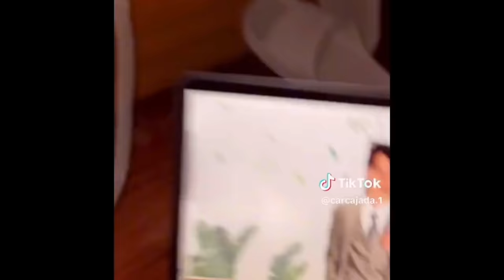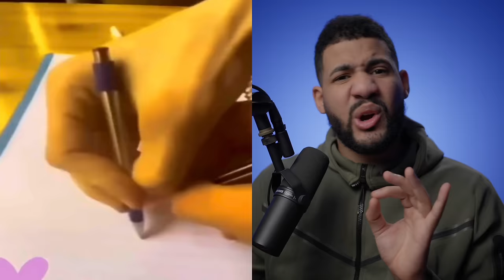PUEDES VER ESTE VIDEO SIN REIRTE? 😂 (Si Te Ries Pierdes)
Un nuevo si te ríes pierdes con Jonathan De Jesus y los mejores videos de risa de tiktok (tik tok). En este Challenge reaccionamos a los videos y tik toks de risa más chistosos del 2021.

Si te ries pierdes ya conoces el reto, pero conoces estos videos de risa? Hoy quiero hacerte reír más que nunca. Crees que puedes ver estos videos chistosos sin reírte? Pues acepta el Challenge!